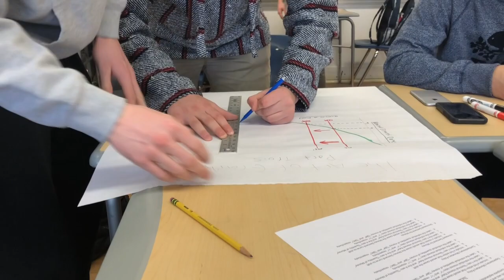A Day in the Life of Will Chader